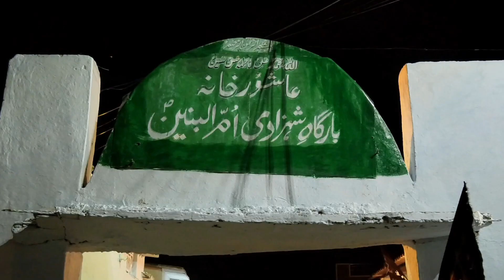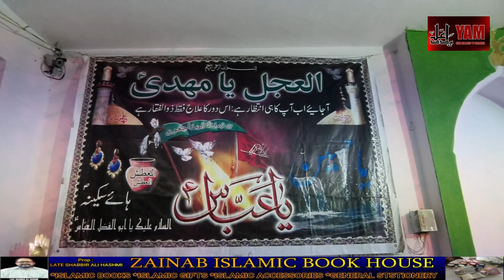HISTORY OF ASHOORKHANA E SHAZADI UMMUL BANIN (a.s) | BY SYED SAJJAD HUSSAIN RAZVI SAHAB.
Director: Mir Sadath Ali Khan And Team.